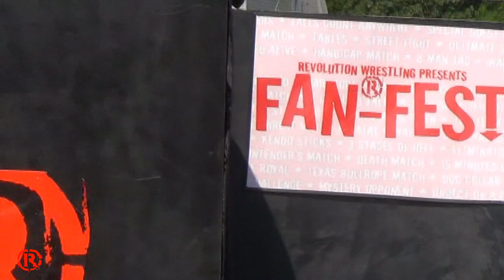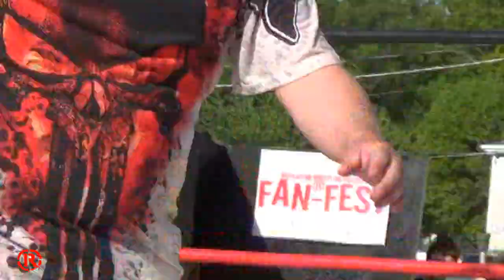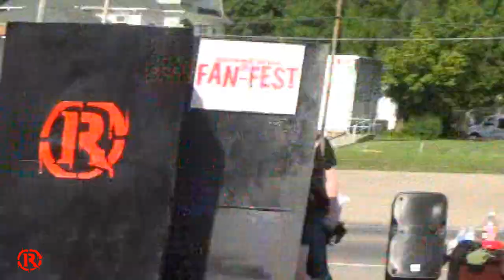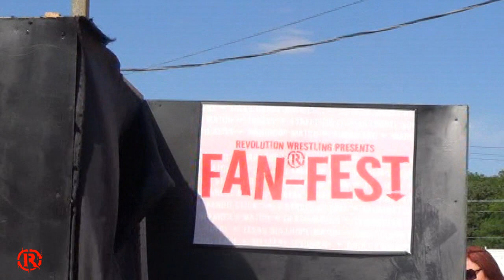Fan-Fest- Vegesus vs Brian Phoenix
Revolution Championship